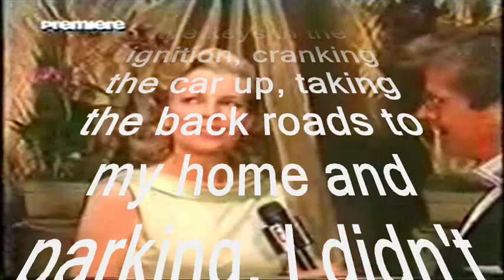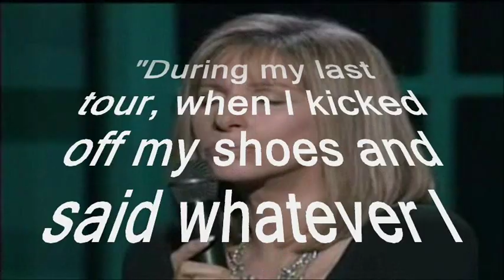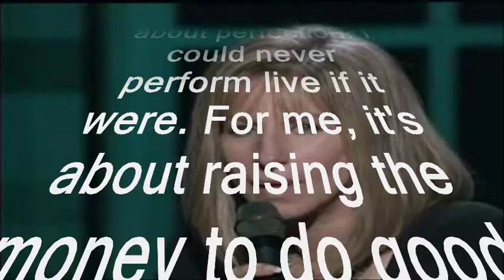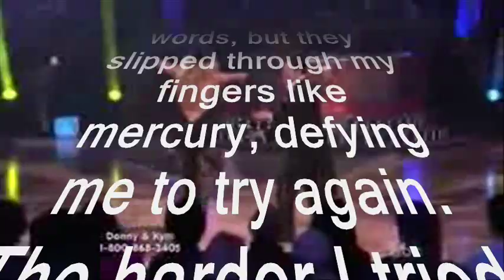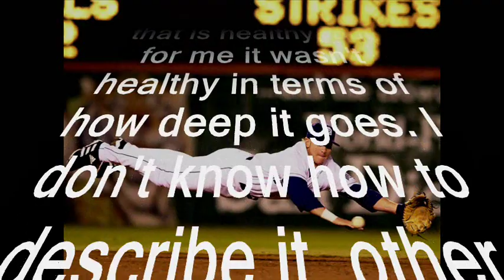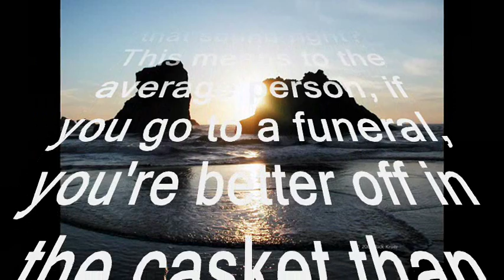Social Anxiety - Celebrities with Social Anxiety Disorder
A video of a few celebrities who have suffered with Social Anxiety Disorder and what they have said about their experience with it.